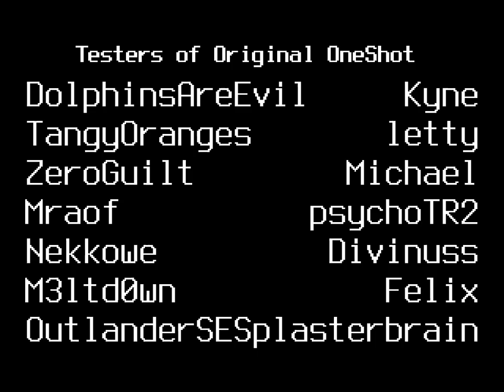OneShot [6F] Light is Life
There was a lot going on in this video that wasn't captured by OBS—the entity talking through windows prompts, overlaying another window to get the solutions to the puzzles as well as the story (that the entity wanted to end its existence, that screwing in the lightbulb would make it so Niko would never get back, and that shattering it would send Niko back). Also, at the end where Niko walks downwards towards the end of the screen, they actually walk out of the screen, which I inexplicably found a really powerful moment.

Anyway, I had a good time with OneShot. It wasn't the revelation that people had hyped it up to be, but it played with the fourth wall in an interesting way that I hadn't quite seen before. The characters were compelling, and I was conflicted with the choice at the end. The art was well done, and the soundtrack was great. Definitely worth playing.